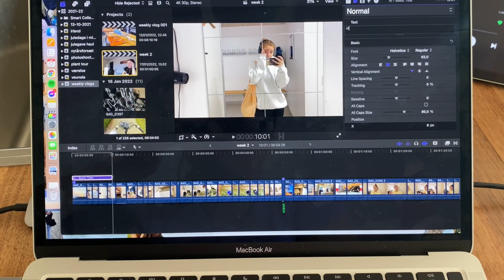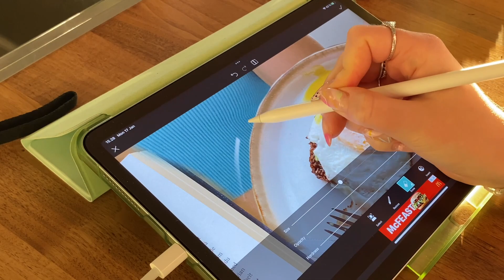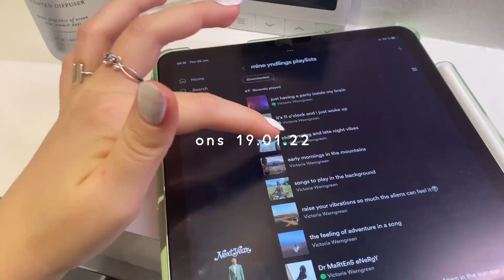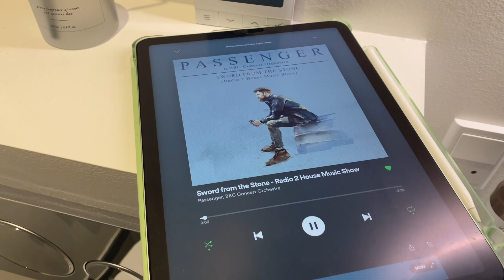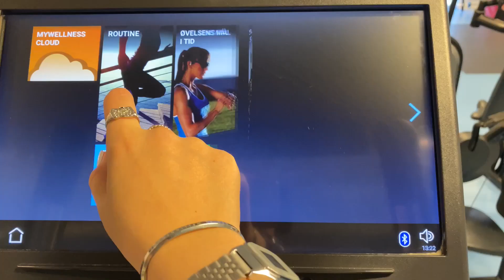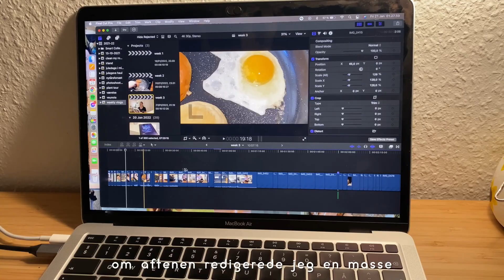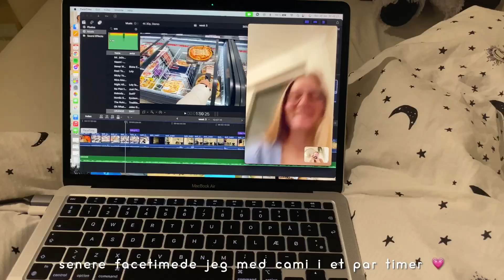uge i mit liv // cafe, marshall unboxing, haul 🥑🎧🌸 (003)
en vlog med både unboxing, haul, cafe tur, hygge og produktivitet 🙌🏼 hvad mere kunne man ønske sig?😂 - tusinde tak fordi du støtter min kanal ved at se denne video!!🌸

q & a :
✘  20 år, 17/8-01
✘  blev student sommeren ’21

knus VV

denne video handler om: en uge i mit liv, nogle dage i mit liv, et par dage i mit liv, vlog, vlogs, ugelig vlog, aesthetic vlog, vlog uden meget snak, unboxing, marshall høretelefoner, cafe, cafe a, brunch, shoppe, shopping, produktiv, arbejde, lifestyle vlogger, clean with me, cleaning, ryd op med mig, lav mad med mig, laver mad, mad ideer